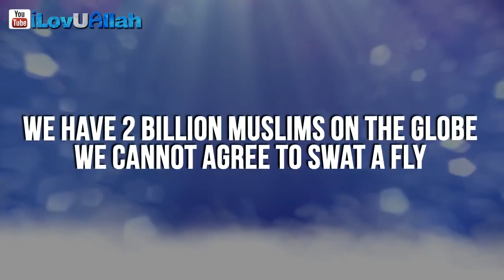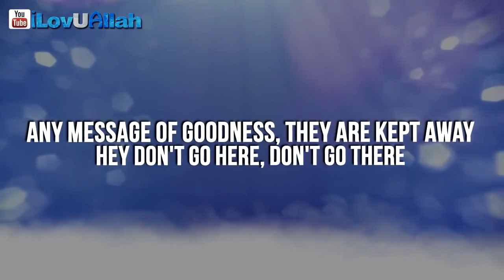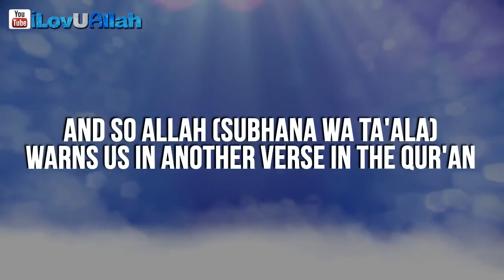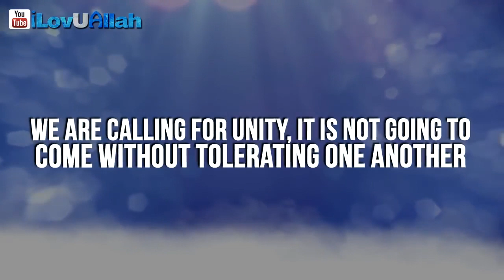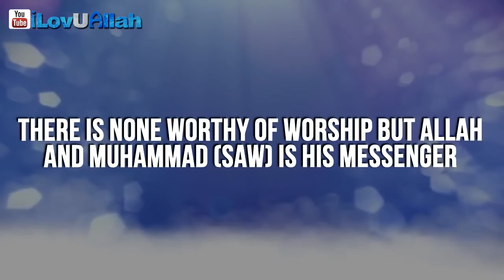Warning From Allah